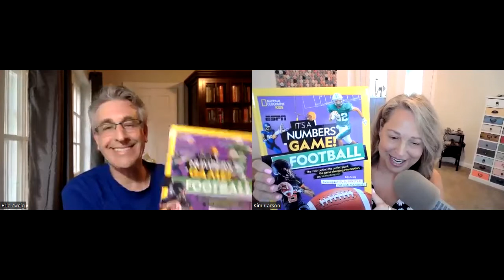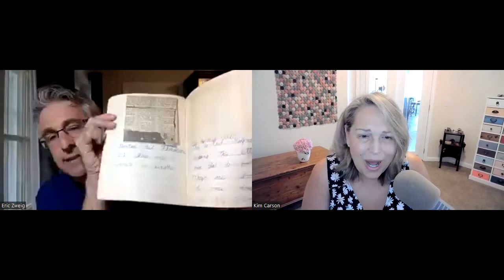Eric Zweig Sports Historian and Writer His Latest Book IT'S A NUMBERS GAME! FOOTBALL!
Eric Zweig is such an interesting guy (especially to a girl that doesn't know a football from a baseball) He shows how math and football really do go together and how watching or playing football can increase math skills.  For instance, kids can learn the 7 times table when they are counting touchdowns. Learn about the numbers behind the great game of Football –
things like how to calculate a quarterback’s completion percentage to the total points of the highest scoring Super Bowl game

With every throw, tackle, and kick, numbers are calculated on the football field. National Geographic Kids and ESPN teamed up to create It’s a Numbers Game! Football to teach kids how digits and math factor into football, from the countless statistics used to measure an individual player’s performance to the numbers used in defensive formations. NFL superstar Patrick Mahomes wrote the foreword for this new book, explaining how he uses time, numbers, and math to win football games.